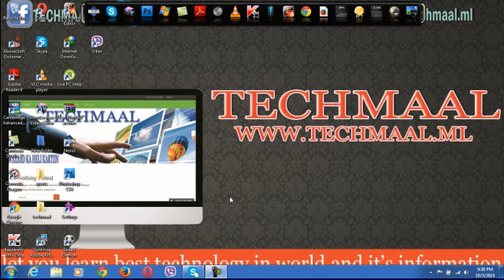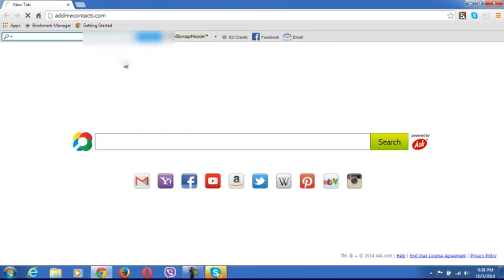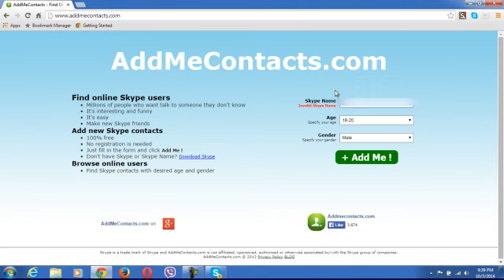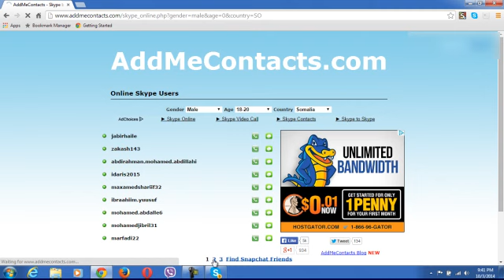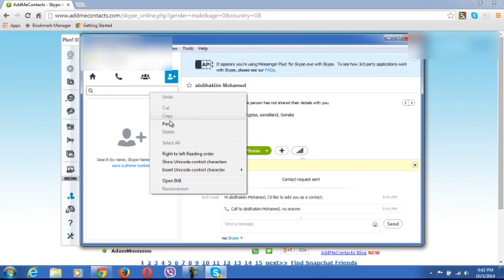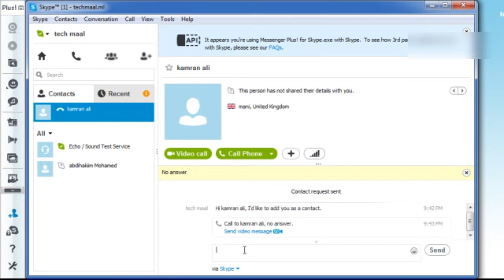episode:2:how to get online people in skype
in this tutorial i will show you how to get people that is online in skype and get any country and any gender wether man or girl thank you